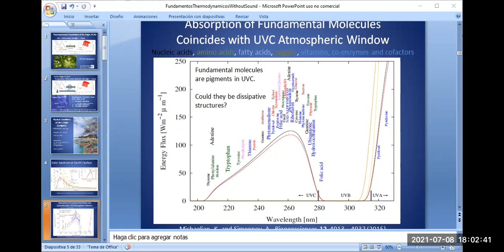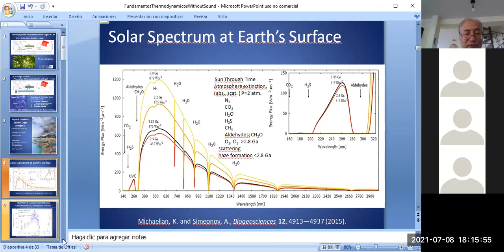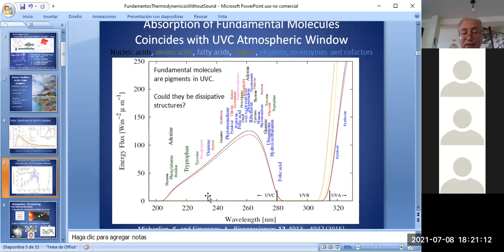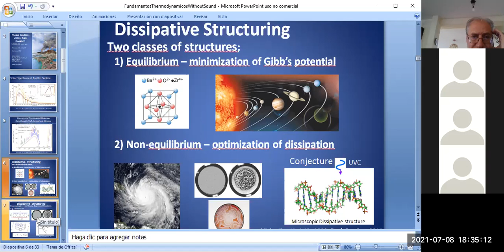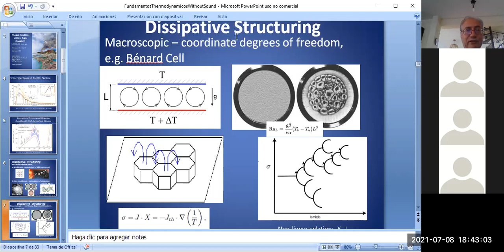Class 4 Part 3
Class on the Thermodynamic Foundations of the Origin of Life, Part 3